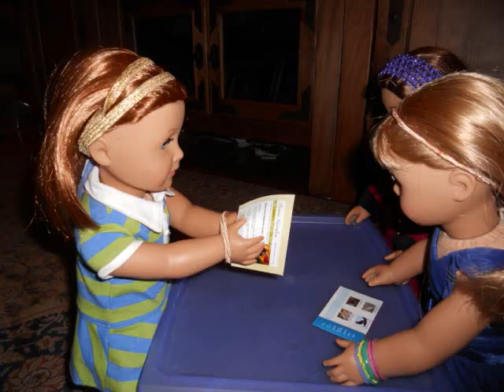Re: American girl doll constest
This is for lanie's contest